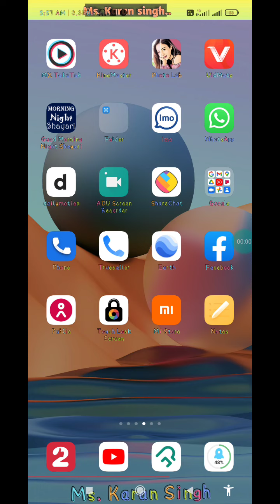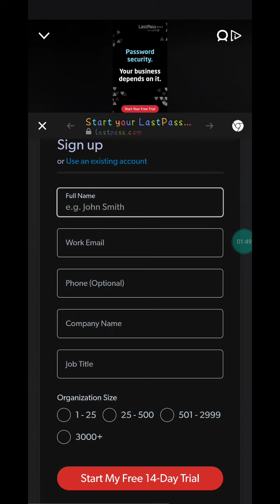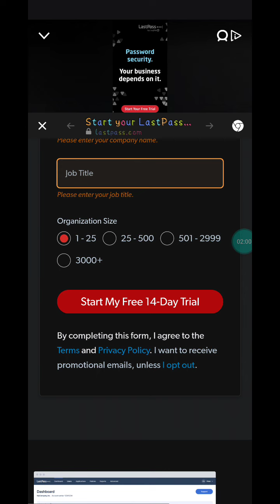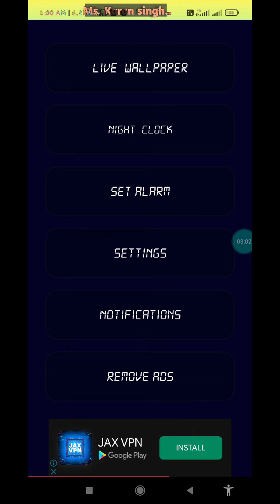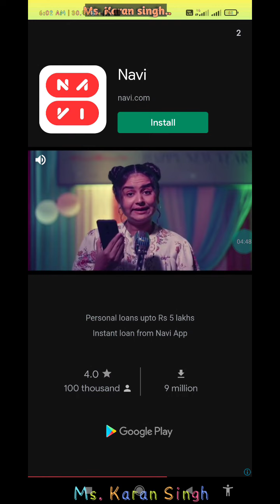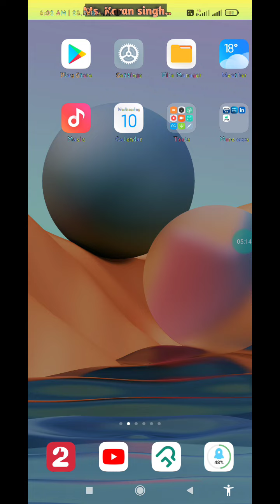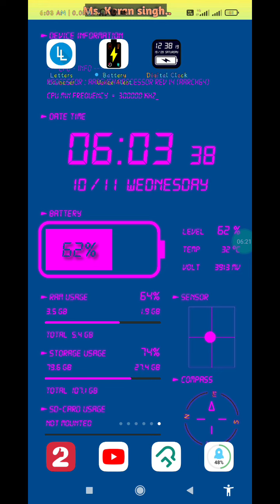ऐसी कमाल की Amazing App आपको ढूंढने से भी नहीं मिलेगी देखकर चोंक जाओगे | technology karan|New tricks